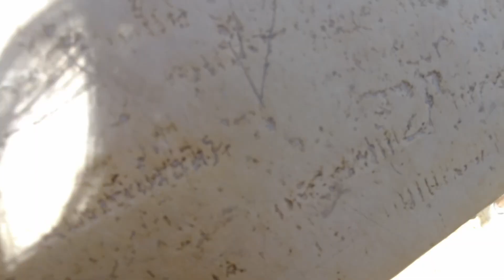Going Home from Tronto to Egypt to China 埃及🇪🇬之旅【多伦多研究生vlog之回国】 尼罗河水清吗？埃及金字塔/金字塔内部什么样？如何进入？热死🔥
谢谢大家抽时间看到这个频道~
长春人在多伦多留学，用这个频道记录一下生活日常，旅游vlog，和分享一些观点，经验和喜欢的事情，希望看到视频的你可以有同样的好心情！希望陪伴大家一起成长~ 加油!
b站： sayhitobetty
西瓜视频： betty的小世界
小红书：betty带你玩
inst：play_with_betty614